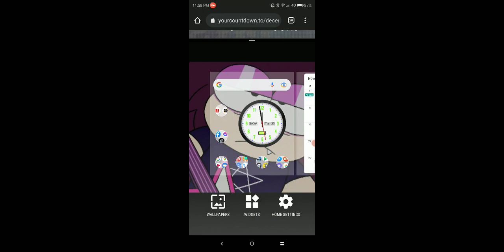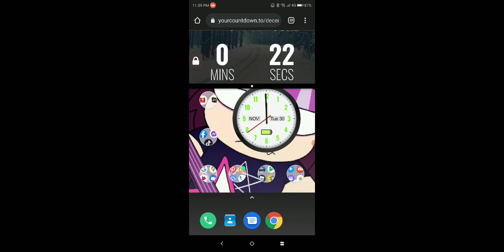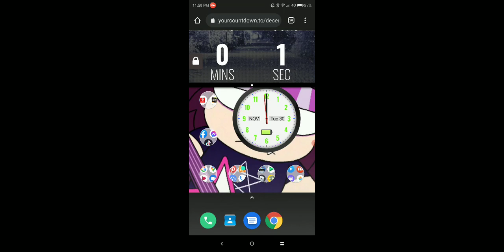Last November And First December